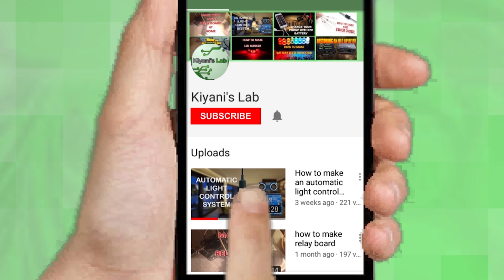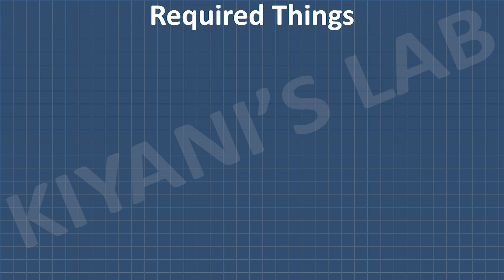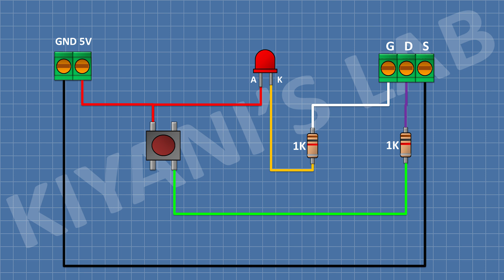IGBT & MOSFET TESTER | Electronics Project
Hi friends in this video I have made IGBT & MOSFET TESTER using a few simple components

Components:

1x LED

2x 1k Resistor

1x 2 Pin Terminal Block

1X 3 PIN TERMINAL BLOCK

JUMPER WIRES

3d printer